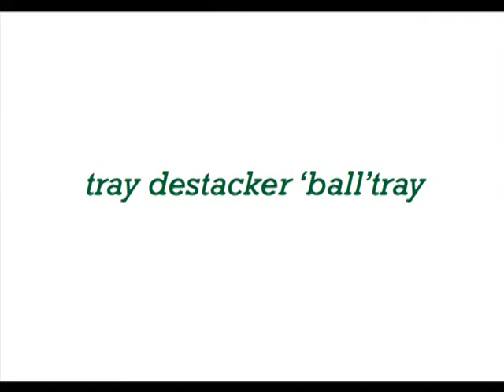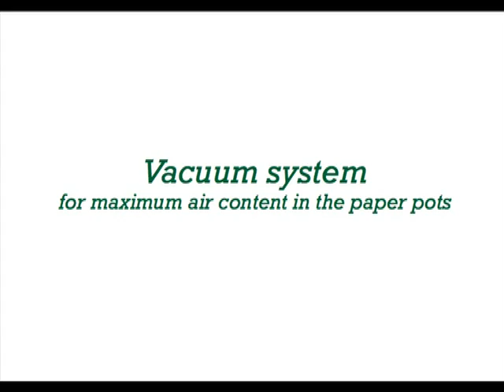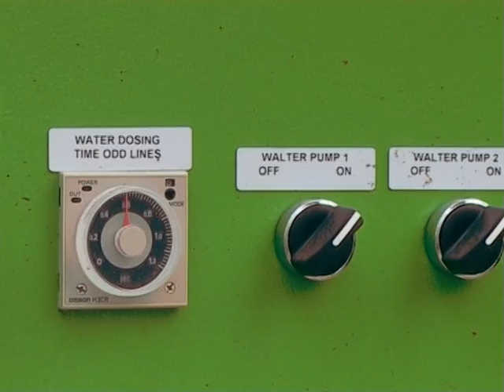Ellegaard paperpot production line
Fully automatic paperpot production line for all types of paperpot trays.